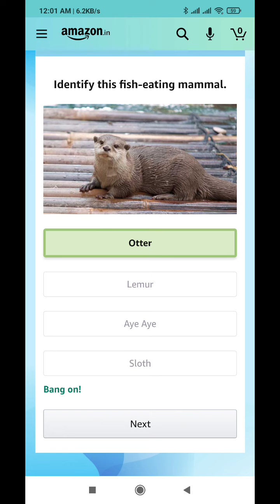Amazon Quiz Answers Today l Win 5000 Amazon Pay Balance l 7 June 2021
Amazon Quiz Answers: Watch Video to get Answers of All Questions in it, Answer it on Amazon App before l 7 June 2021 and stand a chance to Win

Questions :-

Question 1 of 5:The first unit of the indigenously built ALH Mk III aircraft was recently commissioned into which of these forces?

Question 2 of 5:The government of UK is exploring the possibility of creating which new digital currency?

Question 3 of 5:Charles Geschke, Adobe's co-founder who passed away recently, aided the development of which widely used technology?

Question 4 of 5:Which of these is NOT true about this country?

Question 5 of 5:Identify this fish-eating mammal.

topics covered :-

amazon quiz
amazon quiz answers Today
7 june amazon quiz
7 june amazon quiz
ansari brothers
amazon
quiz

 Other quiz:-

Today quiz,

Quiz Time,

Fun zone,

Amazon Quiz,

answers,

7 June 2021 Amazon quiz,

Amazon quiz l 7 June 2021 Answers,

7 June 2021 Amazon quiz,

7 June 2021 Amazon quiz answers,